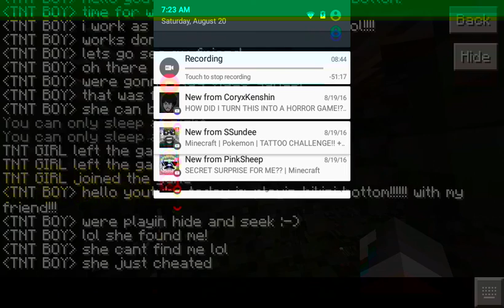Bikini bottom exploration || mcpe